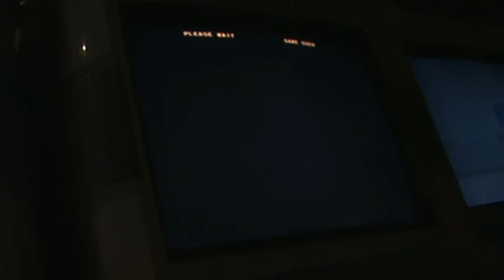3 28 09 Raph Stryker(Chun/Doro) vs DA1(Ken/Sou)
Tatsunoko vs Capcom tournament held on 3/28/09 at Planet Zero Anime Center in Houston, Texas.